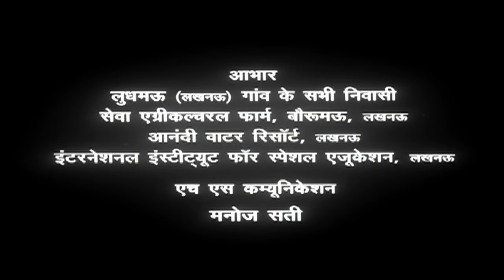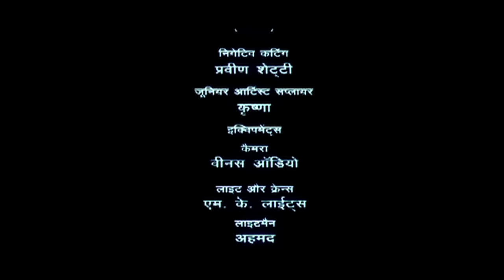BHOLE SHANKAR | SUPERHIT BHOJPURI MOVIE IN HD |Feat.Manoj Tiwari, MITHUN CHAKRAVARTY & MONALISA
Movie : BHOLE SHANKAR

Star cast : MANOJ TIWARI, MONALISA, MITHUN CHAKRAVARTY, RAJESH VIVEK, LAVI ROHTAGI, GOPAL K.SINGH, SHABNAM KAPOOR, RAGHVENDRA MUDGAL, MASTER SHIVENDU, MASTER UJJWAL, BABY NISTHA, OTHERS

Singers : RAJA HASAN,MANOJ TIWARI, POONAM, UDIT NARAYAN, KALPANA, MAULI DAVE, INDU SONALI, UJJAIN, MALINI AWASTHI, SHAILENDRA SINGH

Lyricst : VIPIN BAHAR

Producer : GULSHAN BHATIYA

Director : PANKAJ SHUKLA